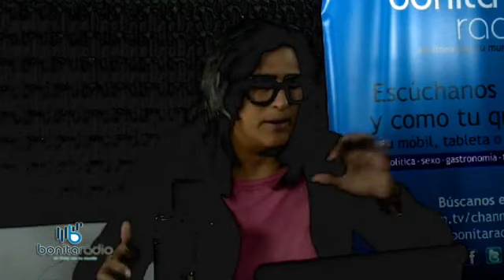EELU Legislatura penepé quita fondos a becas maestros para costear su operación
estadistas legislatura presupuesto La Legislatura del PNP le quitó fondos a 3proyectos 3culturales y a fondos de becas para estudiantes y maestros para costear su operación de aquí a diciembre son detallar para qué se usarán los fondos. Analizamos la compra de una camioneta inglesa a un costo de $90mil por parte del pre candidato a la gobernación por el PPD, Charlie Delgado.